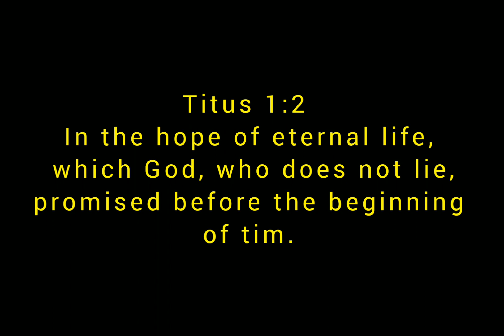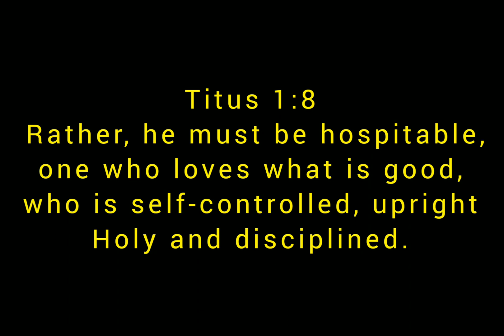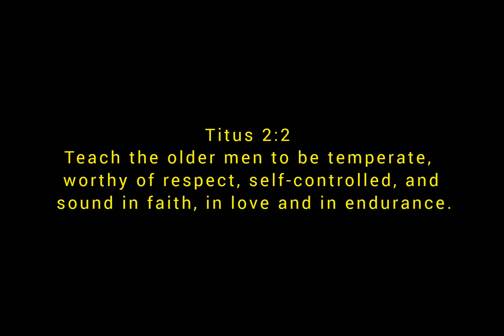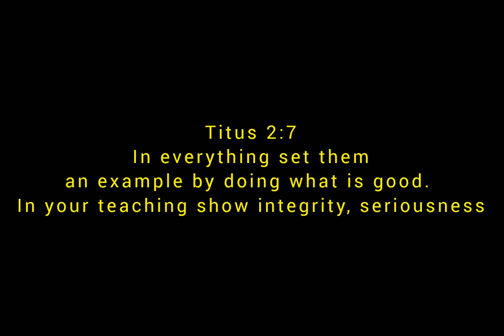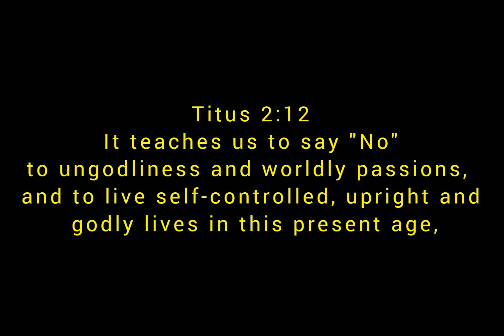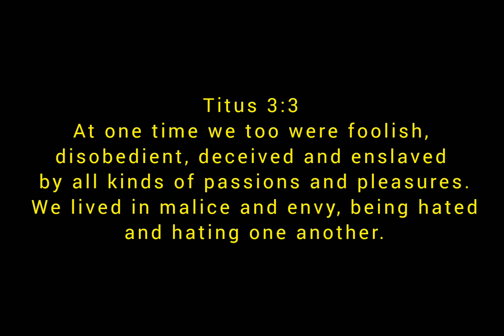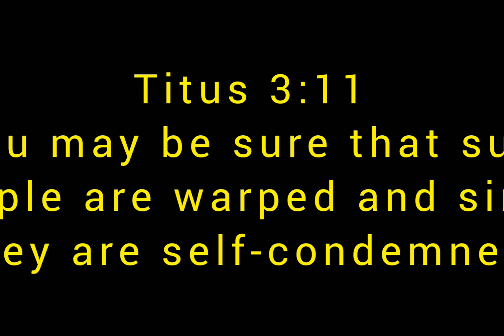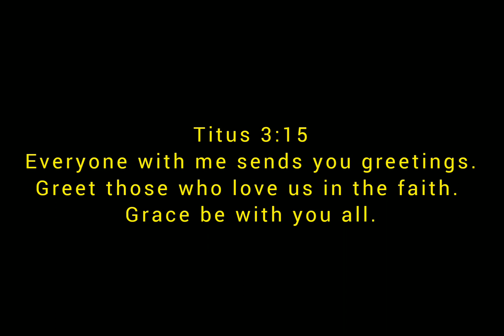Book of Bible Titus Chapters 1,2 and 3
BOOK OF TITUS CHAPTERS 1,2 and 3

Chapter 1

Titus 1:1 Paul, a servant of God and an apostle of Jesus Christ to further the faith of God’s elect and their knowledge of the truth that leads to godliness —
Titus 1:2 in the hope of eternal life, which God, who does not lie, promised before the beginning of time,
Titus 1:3 and which now at his appointed season he has brought to light through the preaching entrusted to me by the command of God our Savior,
Titus 1:4 To Titus, my true son in our common faith: Grace and peace from God the Father and Christ Jesus our Savior.
Titus 1:5 The reason I left you in Crete was that you might put in order what was left unfinished and appoint elders in every town, as I directed you.
Titus 1:6 An elder must be blameless, faithful to his wife, a man whose children believe and are not open to the charge of being wild and disobedient.
Titus 1:7 Since an overseer manages God’s household, he must be blameless —not overbearing, not quick-tempered, not given to drunkenness, not violent, not pursuing dishonest gain.
Titus 1:8 Rather, he must be hospitable, one who loves what is good, who is self-controlled, upright, holy and disciplined.
Titus 1:9 He must hold firmly to the trustworthy message as it has been taught, so that he can encourage others by sound doctrine and refute those who oppose it.
Titus 1:10 For there are many rebellious people, full of meaningless talk and deception, especially those of the circumcision group.
Titus 1:11 They must be silenced, because they are disrupting whole households by teaching things they ought not to teach —and that for the sake of dishonest gain.
Titus 1:12 One of Crete’s own prophets has said it: "Cretans are always liars, evil brutes, lazy gluttons."
Titus 1:13 This saying is true. Therefore rebuke them sharply, so that they will be sound in the faith
Titus 1:14 and will pay no attention to Jewish myths or to the merely human commands of those who reject the truth.
Titus 1:15 To the pure, all things are pure, but to those who are corrupted and do not believe, nothing is pure. In fact, both their minds and consciences are corrupted.
Titus 1:16 They claim to know God, but by their actions they deny him. They are detestable, disobedient and unfit for doing anything good.

Chapter 2

Titus 2:1 You, however, must teach what is appropriate to sound doctrine.
Titus 2:2 Teach the older men to be temperate, worthy of respect, self-controlled, and sound in faith, in love and in endurance.
Titus 2:3 Likewise, teach the older women to be reverent in the way they live, not to be slanderers or addicted to much wine, but to teach what is good.
Titus 2:4 Then they can urge the younger women to love their husbands and children,
Titus 2:5 to be self-controlled and pure, to be busy at home, to be kind, and to be subject to their husbands, so that no one will malign the word of God.
Titus 2:6 Similarly, encourage the young men to be self-controlled.
Titus 2:7 In everything set them an example by doing what is good. In your teaching show integrity, seriousness
Titus 2:8 and soundness of speech that cannot be condemned, so that those who oppose you may be ashamed because they have nothing bad to say about us.
Titus 2:9 Teach slaves to be subject to their masters in everything, to try to please them, not to talk back to them,
Titus 2:10 and not to steal from them, but to show that they can be fully trusted, so that in every way they will make the teaching about God our Savior attractive.
Titus 2:11 For the grace of God has appeared that offers salvation to all people.
Titus 2:12 It teaches us to say "No" to ungodliness and worldly passions, and to live self-controlled, upright and godly lives in this present age,
Titus 2:13 while we wait for the blessed hope —the appearing of the glory of our great God and Savior, Jesus Christ,
Titus 2:14 who gave himself for us to redeem us from all wickedness and to purify for himself a people that are his very own, eager to do what is good.
Titus 2:15 These, then, are the things you should teach. Encourage and rebuke with all authority. Do not let anyone despise you.

Chapter 3

Titus 3:1 Remind the people to be subject to rulers and authorities, to be obedient, to be ready to do whatever is good,
Titus 3:2 to slander no one, to be peaceable and considerate, and always to be gentle toward everyone.
Titus 3:3 At one time we too were foolish, disobedient, deceived and enslaved by all kinds of passions and pleasures. We lived in malice and envy, being hated and hating one another.
Titus 3:4 But when the kindness and love of God our Savior appeared,
Titus 3:5 he saved us, not because of righteous things we had done, but because of his mercy. He saved us through the washing of rebirth and renewal by the Holy Spirit,
Titus 3:6 whom he poured out on us generously through Jesus Christ our Savior,

Musician: @cindyeatsz